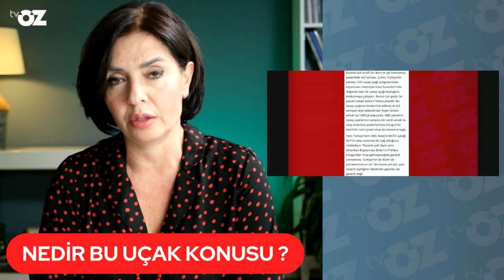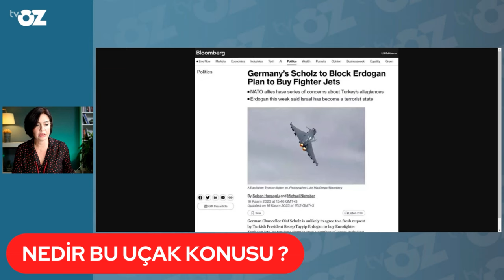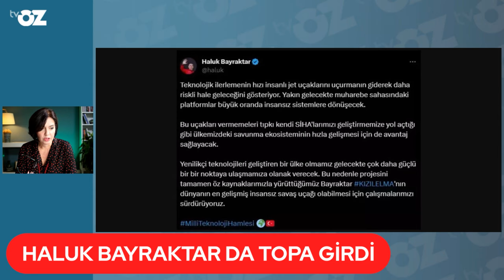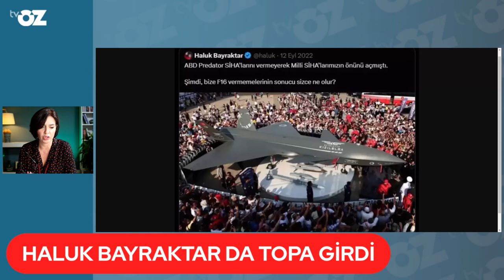Almanya basınının savaş uçağı iddiasına cevap Haluk Bayraktar'dan geldi!